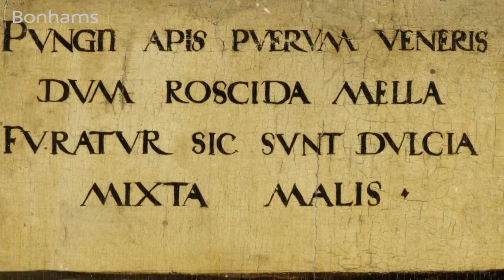Bonhams Old Master Paintings: Lucas Cranach the Elder "Venus with Cupid Stealing Honey"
Bonhams Old Master Paintings sale at 101 New Bond Street London on Wednesday 4 December 2013. A painting by the German 16th century master Lucas Cranach the Elder (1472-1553), not seen in public for over 100 years, is to be sold. It is estimated at £1,500,000-2,000,000.